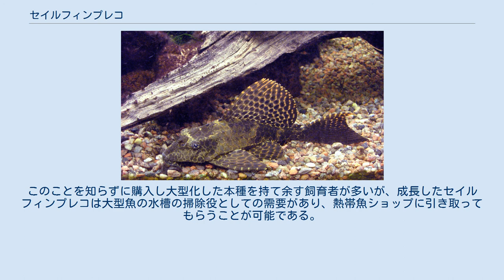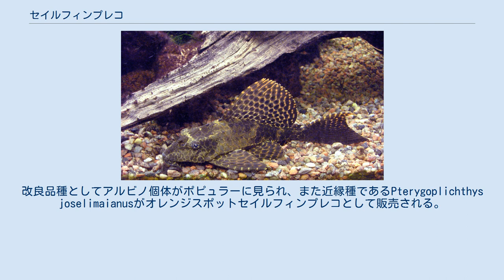セイルフィンプレコ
セイルフィンプレコ（学名：Pterygoplichthys gibbiceps）は、ナマズ目・ロリカリア科に分類される魚の一種。
プレコと呼ばれるナマズのグループの代表的なものの一つ。
日本語では「セルフィンプレコ」と表記されることもある。
 全長は最大で50cmほどになる。
茶褐色の地肌に黒褐色の丸い斑点がびっしりと入る。
幼魚ではこの斑点模様が体に対して相対的に大きく目立つが、成長するにつれて細かくなり、大型個体ではあまり目立たなくなる。
幅広い背びれを持ち、これを広げた姿が帆船の帆(Sail)を思わせることに由来する名前を持つ。
 アマゾン川、オリノコ川、比謝川（沖縄県） 主として植物質を食べるが、生物の死骸も食べる雑食性である。
アクアリウムにおいては人工餌から赤虫、コケまで選り好みなく食べる。
また水質への順応性も高い。
 オレンジスポットセルフィンプレコ アクアリウムで飼育されるが、本種の姿を楽しむというよりはコケを食べる習性から、水槽に生える藻類を食べさせるメンテナンス用の魚としての需要が高い。
そのため、養殖された5cm程度の幼魚が安価かつ大量に販売されているが、成長は早く1年で20cmほどに成長する。
このことを知らずに購入し大型化した本種を持て余す飼育者が多いが、成長したセイルフィンプレコは大型魚の水槽の掃除役としての需要があり、熱帯魚ショップに引き取ってもらうことが可能である。
モラルの無い飼い主によって河川に捨てられることも多いようで、各地の河川や湖沼で本種や「ヒポプレコ」のような安価な大型プレコが発見される事例が後を絶たない。
改良品種としてアルビノ個体がポピュラーに見られ、また近縁種であるPterygoplichthys joselimaianusがオレンジスポットセイルフィンプレコとして販売される。
また、数は少ないが野生で採集された個体にも人気がある。